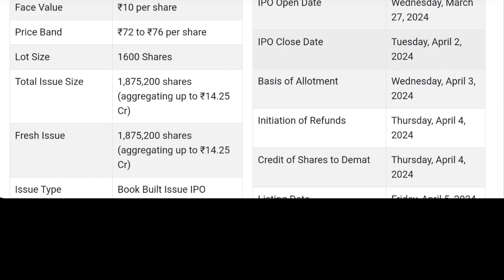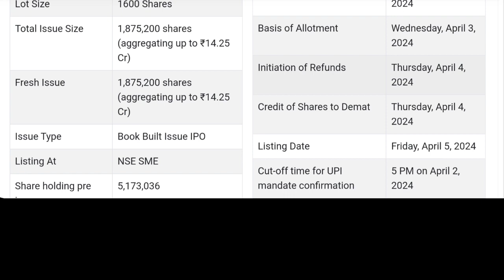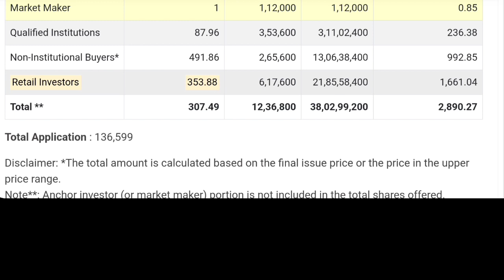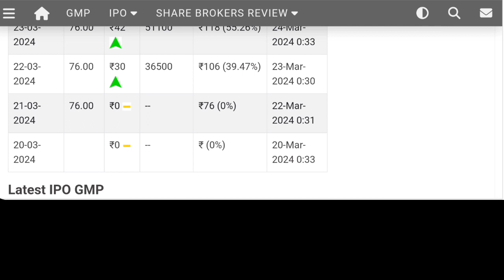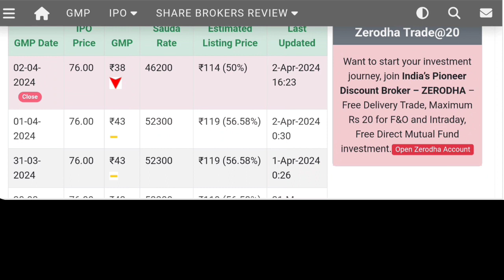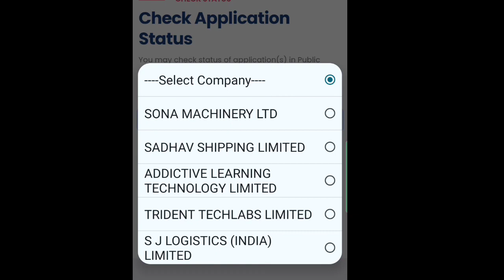Radiowalla IPO Allotment Status | How to Check Allotment Status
Allotment Status  :-

Registrar link 👇👇👇

Maashitla Link -

Your Quaries  :-

Radiowalla IPO Allotment Status
Radiowalla IPO Allotment
Allotment Status Radiowalla IPO
How to check Allotment Status
How to check Allotment Status Radiowalla IPO
Radiowalla IPO Allotment
Radiowalla IPO Allotment kaise check kare
Allotment Radiowalla IPO
Radiowalla IPO Allotment Kab ayega
Radiowalla IPO
Radiowalla IPO GMP
Radiowalla IPO GMP Today
SRM Contractor IPO
SRM Contractor IPO GMP
SRM Contractor IPO GMP Today
SRM Contractor IPO Review
SRM Contractor IPO Date
SRM Contractor IPO Apply or Not
SRM Contractor IPO Complete Details
SRM Contractor IPO News
SRM Contractors IPO Allotment Status
Allotment Status SRM Contractors IPO
Bharti Hexacom IPO GMP
Bharti Hexacom IPO
Bharti Hexacom IPO GMP Today
Naman In Store IPO GMP
Naman In Store IPO
Naman In Store IPO GMP Today
Aspire & Innovative IPO
Aspire & Innovative IPO GMP
Aspire & Innovative IPO GMP Today
Blue Pebble IPO
Blue Pebble IPO GMP
Blue Pebble IPO GMP Today
Trust Fintech IPO
Trust Fintech IPO GMP
Trust Fintech IPO GMP Today
TAC Infosec IPO
TAC Infosec IPO GMP
TAC Infosec IPO GMP Today
IPO
how to get allotment in ipo
GMP
Market Update
Upcoming ipo
Upcoming ipo January
Mainboard IPO
All SME IPO
upcoming ipo
ipo
stock market live
nifty analysis
target tomorrow
nifty prediction
nifty prediction for tomorrow
nifty tomorrow
share market
ipo news
lic ipo
ipo news latest
new ipo